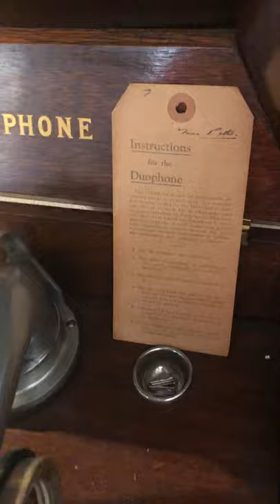Mr sandman played on my Duophone gramophone